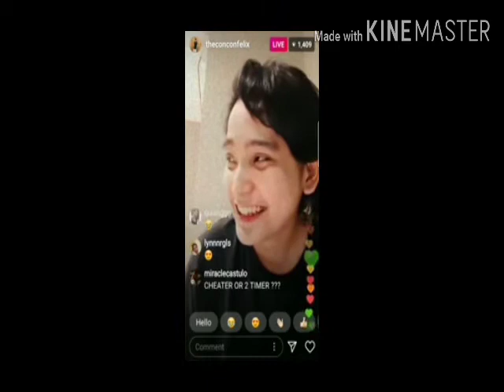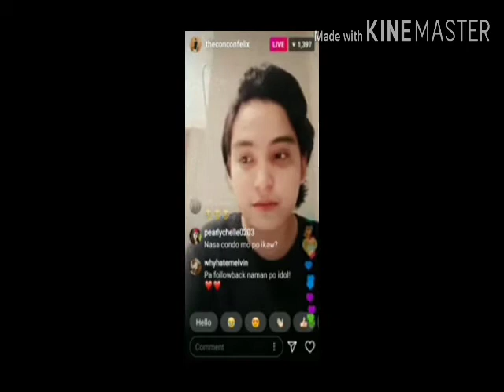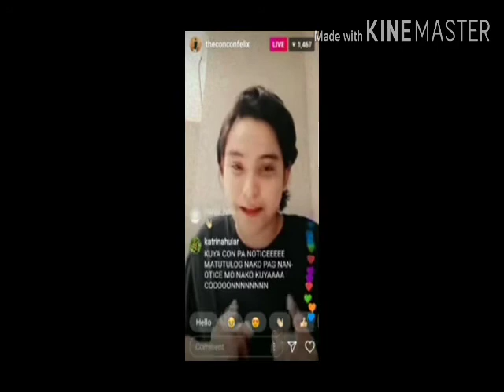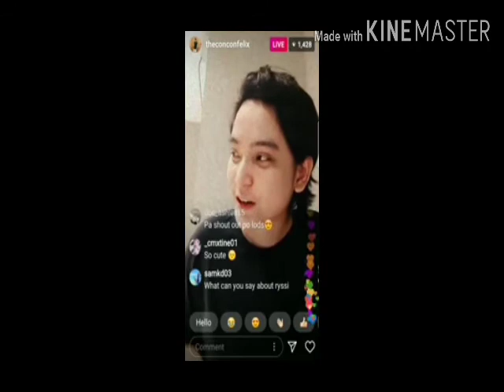Live-Concon Felix 👉B👈♥️